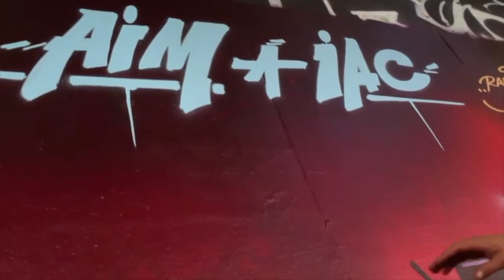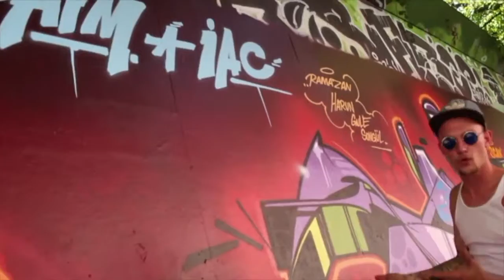Nørrebroparken's graffiti: art-forms, styles and tecniques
Lukas and Mikkel guide us through the graffiti of Nørrebro Park and introduce a variety of different styles and techniques.

Lukas og Mikkel guider os igennem Nørrebroparkens grafitti vægge og introducerer nogle af kunstformens stile og teknikker.